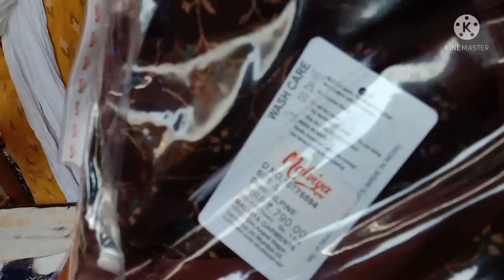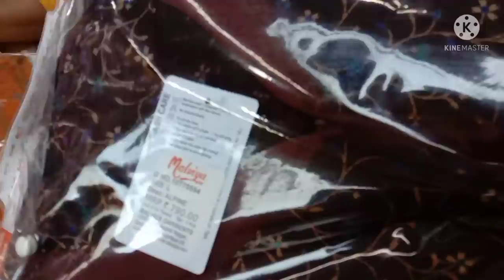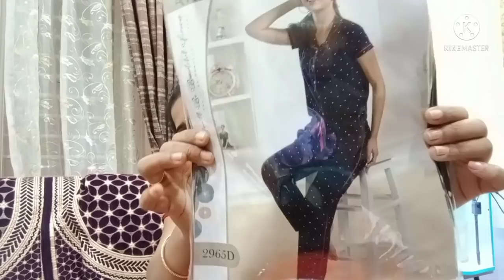Shopping vlog/ಎಷ್ಟೊಂದು ಶಾಪಿಂಗ್ ಕೆಲಸ ಇದೆ/ಏನೇನು ಶಾಪಿಂಗ್ ಮಾಡಿದೀನಿ?